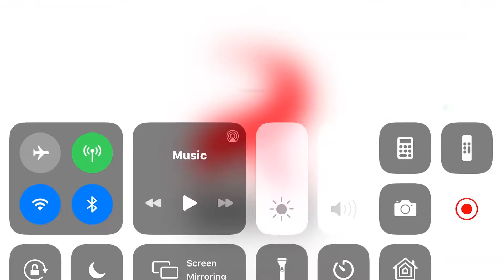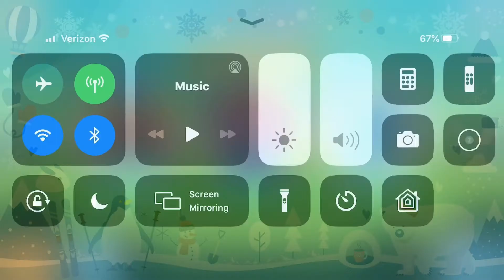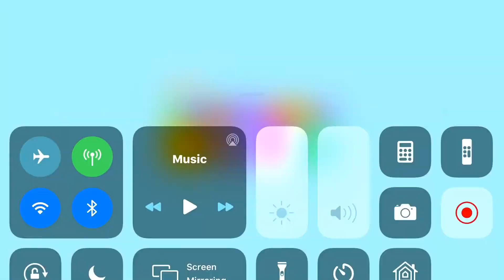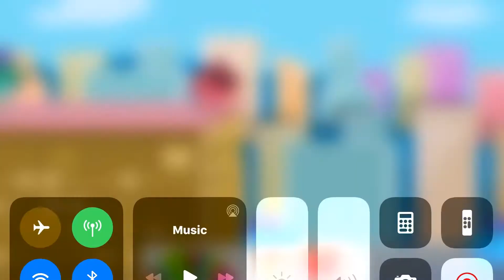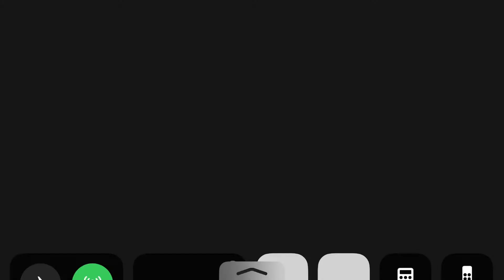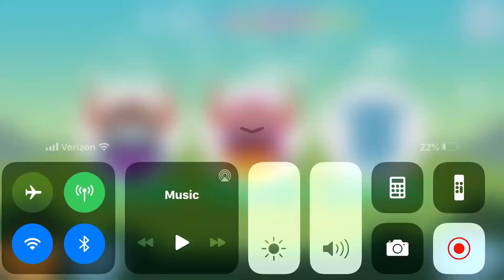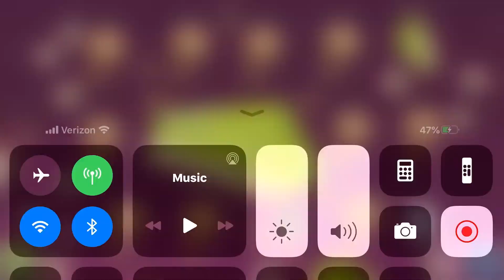Old Of Magic Words Or Larchy♿️ | Dumbmoor Read Phonics Game🎷 | Hey Larchy